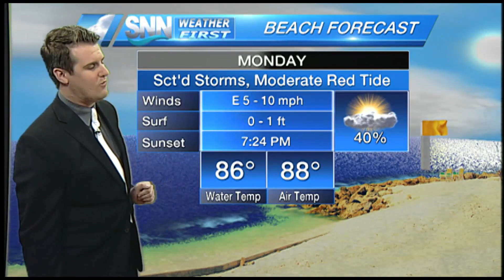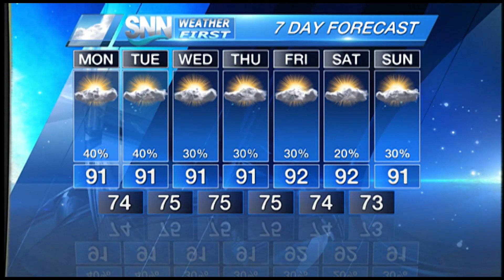SNN: September 24, 2018 Weather Update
Meteorologist Dan Henry has your updated 7 day forecast.